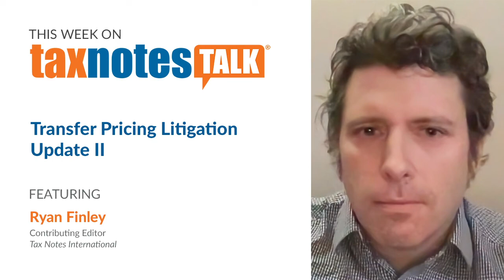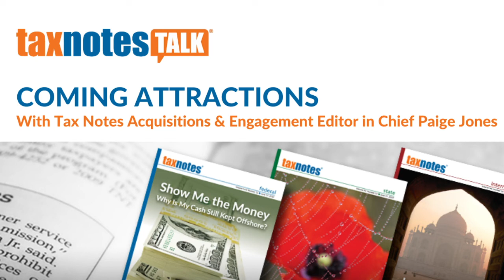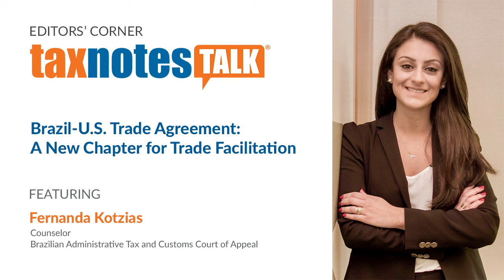Transfer Pricing Litigation Update II (Audio Only)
Tax Notes contributing editor Ryan Finley discusses the latest updates in recent transfer pricing cases Eaton and Medtronic II.

Credits:
Host: David D. Stewart
Executive Producers: Jasper B. Smith, Paige Jones
Showrunner and Audio Engineer: Jordan Parrish
Guest Relations: Alexis Hart